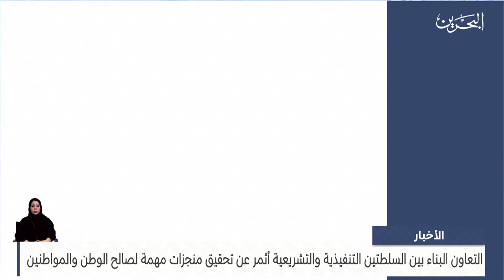البحرين مركز الأخبار : مداخلة هاتفية مع دلال الزايد عضو مجلس الشورى 09-10-2023